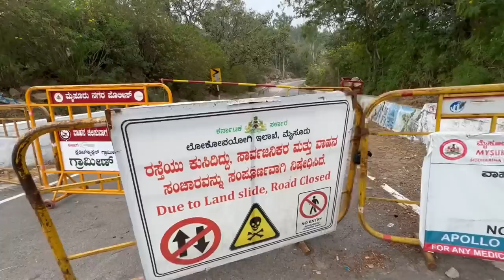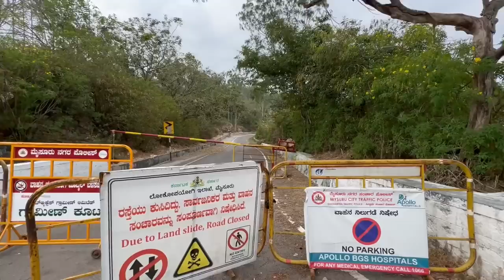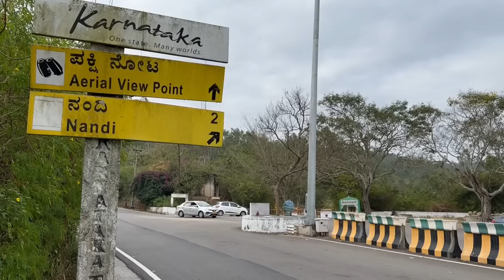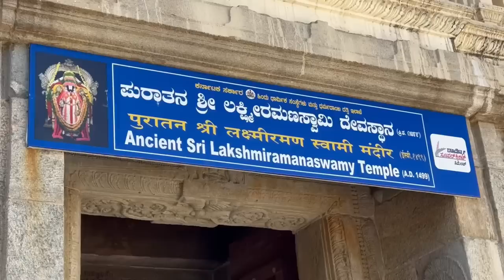Mysore Palace Mysuru Karnataka Malayalam | മൈസൂർ കൊട്ടാരം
Mysore Palace, also known as Amba Vilas Palace, is a historical palace and a royal residence (house). It is located in Mysore, Karnataka. It used to be the official residence of the Wadiyar dynasty and the seat of the Kingdom of Mysore. The palace is in the centre of Mysore, and faces the Chamundi Hills eastward. Mysore is commonly described as the 'City of Palaces', and there are seven palaces including this one. However, the Mysore Palace refers specifically to the one within the new fort.
The land on which the palace now stands was originally known as mysuru (literally, "citadel"). Yaduraya built the first palace inside the Old Fort in the 14th century, which was set ablaze and reconstructed multiple times. The Old Fort was built of wood and thus easily caught fire, while the current fort was built of stone, bricks and wood. The current structure was constructed between 1897 and 1912, after the Old Palace burnt down,

കർണാടകത്തിലെ മൈസൂരുവിൽ സ്ഥിതിചെയ്യുന്ന പ്രശസ്തമായ ഒരു കൊട്ടാരമാണ് മൈസൂർ കൊട്ടാരം. അംബാ വിലാസ് കൊട്ടാരം എന്നും ഇത് പ്രാദേശികമായ് അറിയപ്പെടുന്നു. മൈസൂരു ഭരിച്ചിരുന്ന വാഡിയാർ രാജവംശത്തിന്റെ ഔദ്യോഗിക വസതിയായിരുന്നു ഈ കൊട്ടാരം.
കൊട്ടാരങ്ങളുടെ നഗരം എന്നാണ് മൈസൂരു അറിയപ്പെടുന്നത്. മൈസൂരിലെത്തന്നെ ഏറ്റവും പ്രസിദ്ധമായ കൊട്ടാരവും ഇതാണ്. വാഡിയാർ രാജാക്കന്മാർ 14ആം നൂറ്റാണ്ടിലാണ് ആദ്യമായ് ഒരു കൊട്ടാരം നിർമ്മിക്കുന്നത്. എന്നാൽ ഇത് പിൽകാലത്ത് പലവട്ടം തകർക്കപ്പെടുകയും പുനഃനിർമ്മിക്കപ്പെടുകയുമുണ്ടായി. നാം ഇന്നു കാണുന്ന കൊട്ടാരത്തിന്റെ നിർമ്മാണം 1897ലാണ് ആരംഭിക്കുന്നത്. 1912ൽ ഇതിന്റെ പണി പൂർത്തിയായി. 1940കളിൽ ഈ കൊട്ടാരം വീണ്ടും വിസ്തൃതമാക്കുകയുണ്ടായി.
ഇന്ന് ഇന്ത്യയിലെ ഒരു പ്രധാന വിനോദസഞ്ചാരകേന്ദ്രമാണ് മൈസൂർ കൊട്ടാരം. പ്രതിവർഷം 27 ലക്ഷത്തോളം സഞ്ചാരികൾ ഈ കൊട്ടാരം സന്ദർശിക്കുന്നുണ്ട് എന്നാണ് കണക്കാക്കുന്നത്. കൊട്ടാരത്തിനകത്ത് ചിത്രീകരണം അനുവദിച്ചിട്ടില്ല. ഇന്ത്യൻ സഞ്ചാരികളിൽനിന്ന് 100 രൂപ പ്രവേശന തുകയായ് ഈടാക്കുമ്പോൾ വിദേശീയരിൽനിന്ന് 200 രൂപയാണ് ഈടാക്കുന്നത്. കൊട്ടാരത്തിനകത്ത് പാദരക്ഷകളും അനുവദിച്ചിട്ടില്ല
വാസ്തുവിദ്യ
ഇൻഡോ സാർസനിക് എന്നറിയപ്പെടുന്ന വാസ്തുശൈലിയാണ് മൈസൂർ കൊട്ടാരത്തിന്റെ നിർമ്മാണത്തിൽ അനുവർത്തിച്ചിരിക്കുന്നത്. ഹിന്ദു, രജപുത്ര, ഗോതിക്, ഇസ്ലാം വാസ്തുവിദ്യകളുടെ സങ്കരരൂപമാണ് ഇൻഡോ സാർസനിക് വാസ്തുവിദ്യ. മാർബിളിൽ തീർത്ത അർധകുംഭകങ്ങളോടുകൂടിയ മൂന്നുനില മന്ദിരമാണ് ഈ കൊട്ടാരം. വലിയൊരു ഉദ്യാനത്താൽ കൊട്ടാരം ചുറ്റപ്പെട്ടിരിക്കുന്നു.

Engineering and constructio
The last palace, now known as the Old Palace or the Wooden Palace, burned to ashes during a wedding in 1896. Maharaja Krishnaraja Wodeyar IV and his mother Maharani Kempananjammanni Devi commissioned the British architect Henry Irwin to build a new palace. E.W. Fritchley worked as a consulting Engineer. Meanwhile, the royal family stayed in the nearby Jaganmohan Palace. Construction was overseen by an executive engineer in the Mysore Palace division. He conducted elaborate architectural studies during his visits to Delhi, Madras, and Calcutta, and these were used to plan the new palace. The construction cost was placed at Rs 41,47,913 (around $30 million adjusted to inflation) and the palace was completed in 1912.
The palace was further expanded in around 1930 (including the addition of the present Public Durbar Hall wing) during the reign of Maharaja Jayachamarajendra Wadiyar.